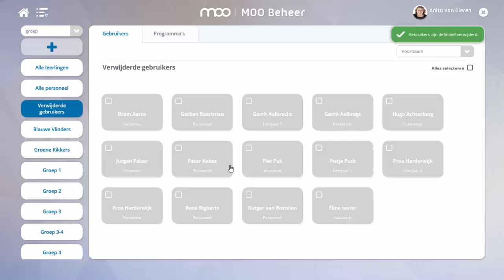MOO beheer - Gebruiker gegevens permanent verwijderen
In dit filmpje leert u hoe u de gegevens van gebruikers die u heeft verwijderd, permanent kunt verwijderen